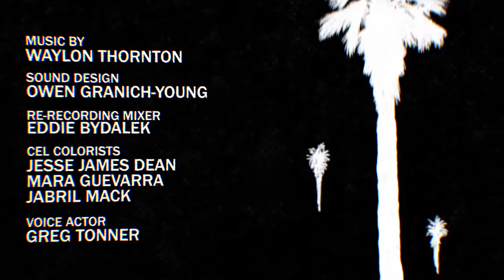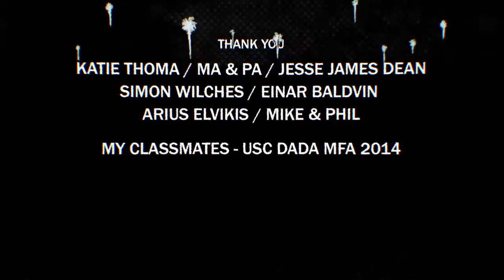PALM ROT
Investigating a mysterious explosion in the Florida Everglades, a crop-duster named Bill discovers a lone crate that survived the wreckage. Curiosity gets the better of him and he pulls the crate unto his airboat. That's just the first in a series of decisions he learns to regret.

Direction / Animation : Ryan Gillis
Sound Design : Owen Granich-Young
Voice Acting: Greg Tonner
Cel Coloring: Jesse James Dean, Mara Guevara, Jabril Mack